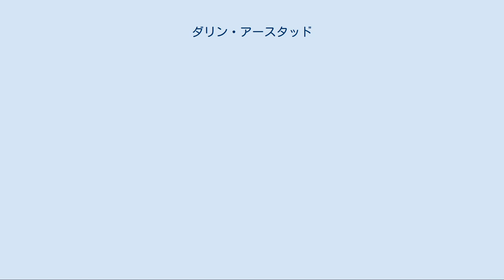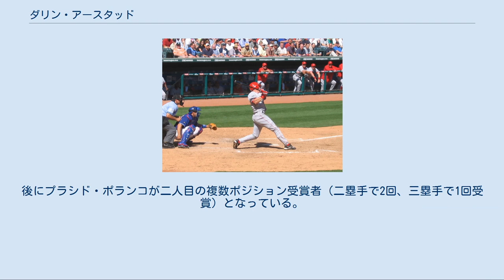ダリン・アースタッド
ダリン・アースタッド（Darin Charles Erstad , 1974年6月4日 - ）は、アメリカ合衆国ノースダコタ州出身の元プロ野球選手(外野手)。
左投左打。
 1995年にドラフト1巡目（全体1位)でカリフォルニア・エンゼルスから指名を受け、ネブラスカ大学からプロ入り。プロ2年目となる1996年6月14日にトロント・ブルージェイズ戦でメジャーデビューを果たした。10打数連続でヒットがなかったが、6月16日に初安打を記録した。8月2日にマイナーに降格したが9月3日に再びメジャーに復帰した。この年は57試合に出場し、打率.284、4本塁打、20打点、3盗塁という成績を残し、ルーキー・オブ・ザ・イヤーの投票では6位につけた。 エンゼルス時代のアースタッド（2005年） 当時外野にはジム・エドモンズ、ティム・サーモン、ギャレット・アンダーソンの3人がいたためレギュラー獲得は容易ではなかったため、1997年はJ.T.スノーの後釜として一塁のレギュラーとして139試合に出場。
打率.299、16本塁打、77打点、23盗塁という好成績を残した。
しかし、一塁と指名打者を務めるセシル・フィルダーの加入に伴い1998年は左翼と一塁を守ることになった。
8月4日から8月19日にかけてメジャー初の故障者リスト入りを経験したが、本塁打と打点で自己ベストを更新。
また、オールスターゲームにも初めて選出され、シーズン終了時のMVP投票では14位につけた。
1999年はモー・ボーン一塁手が加入したが、故障がちで指名打者での出場が多く、それに伴い一塁と左翼の守備に半々ずつ就いた。
打撃では打率が急落し、本塁打、打点などでも数字を大きく落とした。
 エドモンズのセントルイス・カージナルス移籍やボーンが一塁で出場し続た事などから、2000年以降外野手に定着し、2001年にアンダーソンと入れ替わって左翼から中堅へコンバートした。
 2000年は開幕から絶好調で4月に48安打を放ち、ダンテ・ビシェットが1998年に記録した4月の月間安打記録47安打を更新し、132試合目でシーズン200本安打を達成し1935年にジョー・メドウィックが131試合目で達成して以来の速さで達成した。
最終的にメジャー歴代12位の240安打を放ち、史上初めて1番打者として100打点を挙げた。
自身2度目のオールスター選出に加え、MVP投票で8位につけた。
外野手としてシルバースラッガー賞とゴールドグラブ賞を同時受賞し、7月24日のレンジャーズ戦では外野手としてメジャータイ記録となる1試合12刺殺を記録した。
打率は1割以上も上昇し、アースタッドの上昇率は400打数以上の選手の中では歴代6位にランクした。
 2001年は打率が.250台に落ち込み、自己ワーストの113三振を喫するなど、期待を大きく裏切った形となってしまった。
2002年は多少持ち直したものの、2000年には遥かに及ばない成績だった。
しかし、外野手として自身2度目のゴールドグラブ賞に輝いた。
6月15日に球団史上6人目となる通算1000本安打を達成し、8月3日には2006年までの4年契約を結んだ。
 2003年は、シーズン途中で膝の靭帯を痛め、故障者リスト入り。
8月6日を最後にそのまま復帰出来ずにシーズンを終えた。
この当時のことをアースタッド本人は、「走れなくなってしまった。あの怪我が僕のすべての動きを制限した。」と語っている。
その後球団はブラディミール・ゲレーロとホセ・ギーエンの2人の外野手を獲得し、アースタッド自身ヒザに古傷があり、外野は体の負担が大きいため、中堅手から一塁手へコンバートとなった。
2004年は一塁手でゴールドグラブ賞に選出され、史上初めて外野手と内野手の２つの守備位置で受賞した選手となった。
打撃成績は低いレベルに留まった。
 2005年は三振が4年ぶりに100個を超えるなど、打撃成績こそ前年よりやや落ちたものの、5月28日から6月22日にかけて球団史上5番目に長い21試合連続安打を達成している。
前年より守ったイニング数が多かったにもかかわらず、前年と同じく失策が4だった。
 2006年はゴールドグラブ賞を2度獲得した...